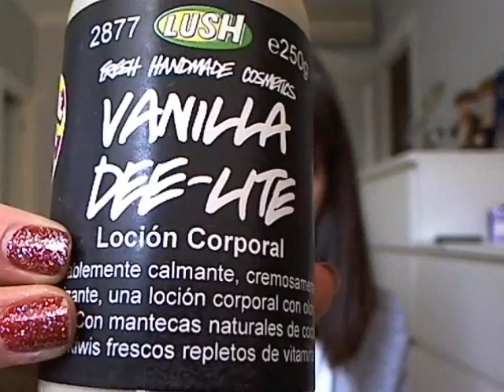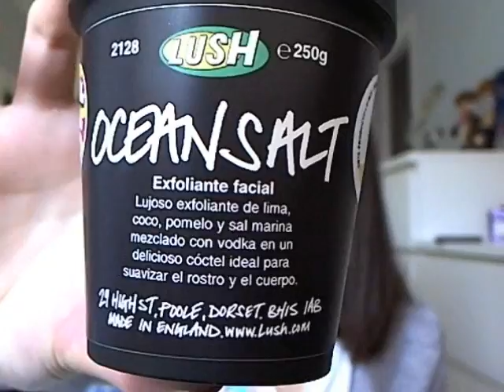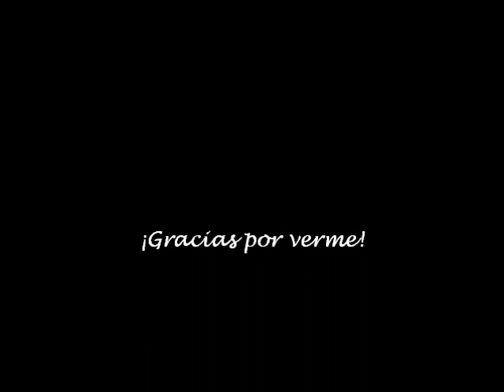Compras en... MAC, Lush, Essence y Nars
*DESPLIEGAME!!!*

MAC
• Limpiador de brochas 13€ aprox.
• Cleanse off oil 18€ aprox.
• Pigmentos de la colección de Navidad 40€ aprox.
• Sombra para paleta Sumptous Olive 13€

• Hidratante corporal Vanilla Dee Lite 9€ aprox.
• Exfoliante Ocean Salt 10€ aprox.

Essence
• Esmaltes de uñas Hello Halo, Where's the Party? y Blue Addiction 1,50€ cada uno

NARS
• Colorete Desire 30,55€
• Semi-matte Lipstick Schiap 25,45€